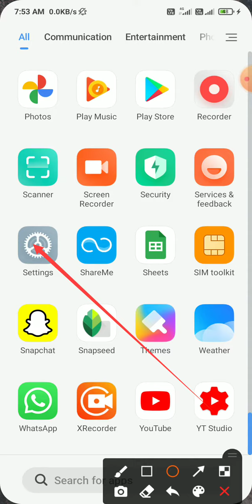How To Disable Power button ends call in Android Phone mi 11 me kaise off/on karen